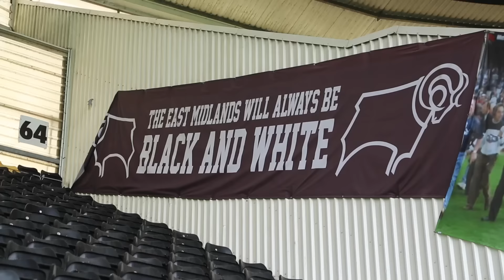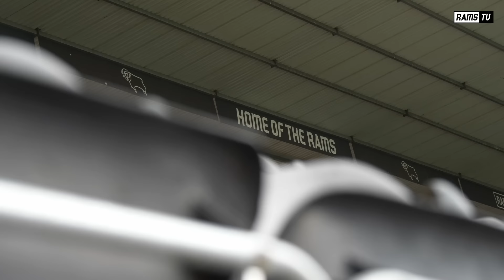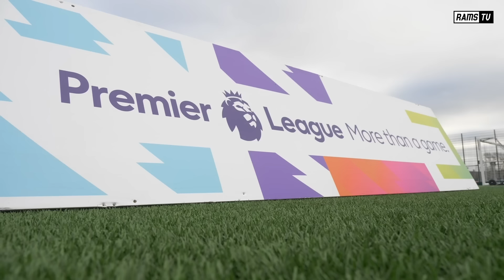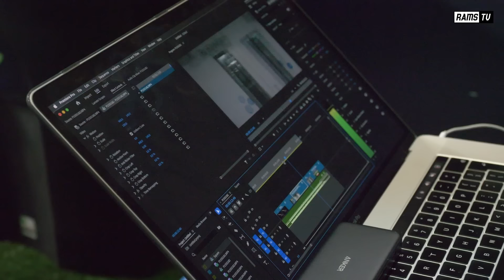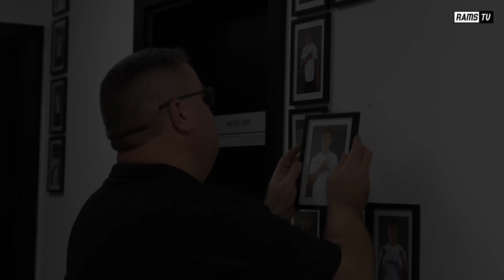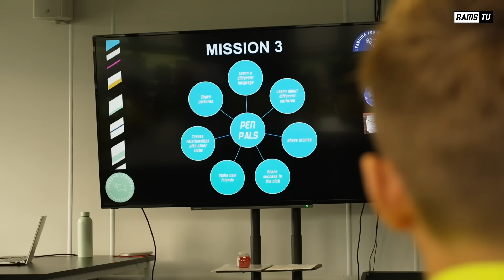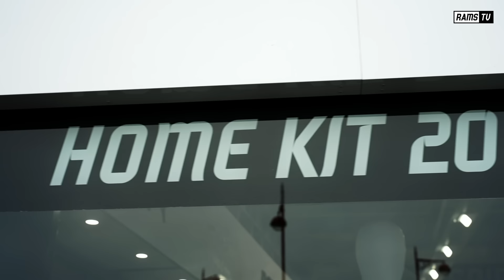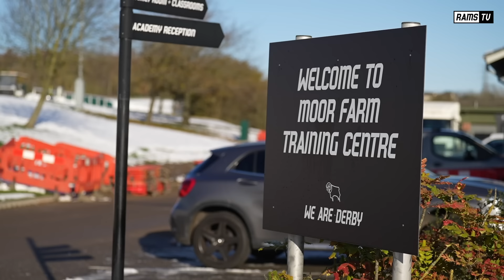WE ARE DERBY | Season 4 Episode 4 - The Rams Face Their Toughest Opponents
In the latest episode of We Are Derby, Kenzo and Mendez answer the fans' questions in the first Fans' Forum of the season, we go behind the scenes for the filming of the Generation Game, Jerry hits a hot streak and the first team players and staff take on the DCCT's DS Active team.